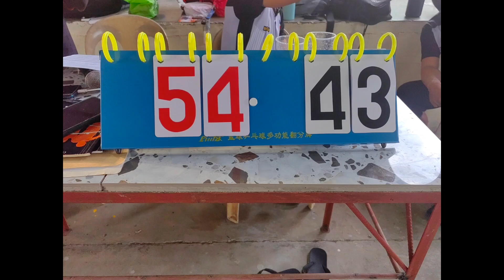88 vs 91